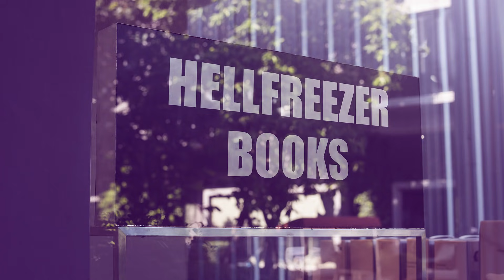THE IMPRACTICAL PROUDNESS OF PARENTS #01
Many thanks to the following:

Stories & Timestamps:
1. 0:00
2. 10:02
3. 17:21
4. 25:25
5. 29:18
      Outro. 33:57